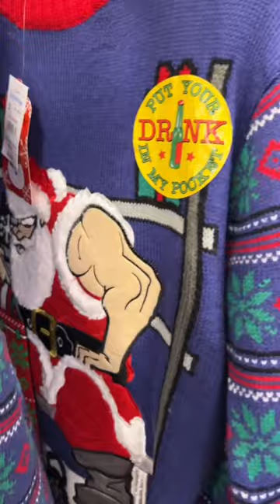CSÚNYAPULCSIK KARÁCSONYRA! CÉGES BULIBA MELYIK?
A csúnyapulcsik trendje a nyolcvanas években az Egyesült Államokból indult. Nemcsak az ünnepi asztalnál, gyakran az évvégi céges bulikban is ilyen túldíszített, giccses, humoros pulóverekben szórakoztatják egymást az amerikaiak. Annyira népszerűek, hogy már hivatalos világnapjuk is van, december harmadik péntén, - vagyis idén december 15-én - lesz a Csúnya Pulcsik Napja. Norvégmintás, feliratos, figurás, grincses - olyan ronda, hogy már szép!